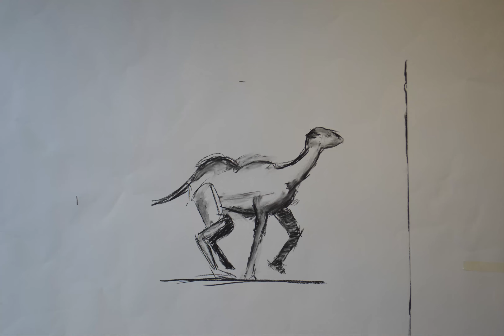Charcoal Camel Run Cycle.